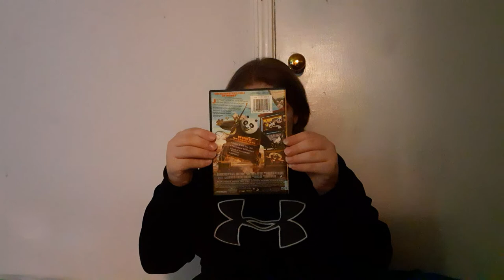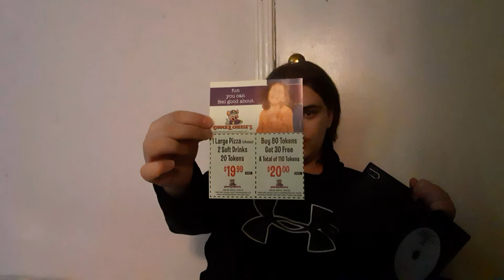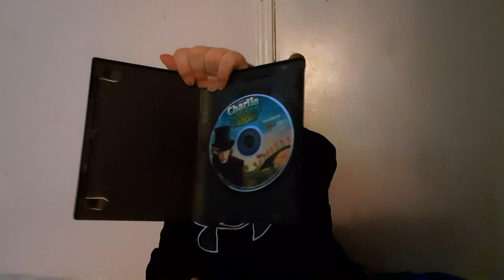DVD Update For 11/18/2021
today I got three DVDs to show you all and I will do a DVD opening later today and if you're new to my channel make sure you subscribe and hit that notification Bell.